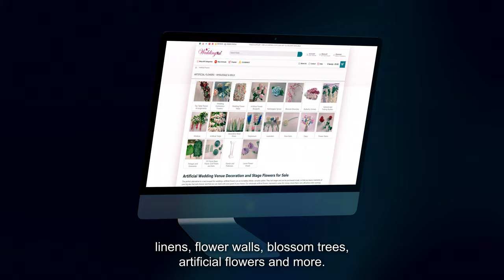Wedding Products Promo Video